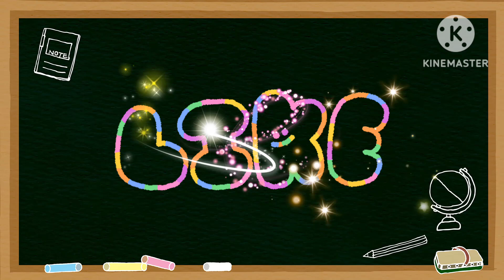Kegiatan Pemantik Kurikulum Merdeka PAUD || Tema Aku ❤️ 🇮🇩 - P5 "Meriahnya Lomba HUT RI Ke-78"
Kegiatan Pemantik Kurikulum Merdeka PAUD || Tema Aku ❤️ 🇮🇩 - Kegiatan P5 "Meriahnya Lomba HUT RI Ke-78"
Meriahnya lomba-lomba dalam rangka HUT RI Ke-78 ini merupakan pengembangan dari tema aku cinta Indonesia. Dalam model project ini pelaksanaan kegiatan dikaitkan dengan hari ulang tahun kemerdekaan republik Indonesia yang ke-78. Rangkaian kegiatan project dilakukan pada bulan Agustus minggu ke tiga pada tanggal 10, 11, 12, 14,15, 16, 18 di bulan Agustus 2023. Project Meriahnya lomba-lomba dalam rangka HUT RI Ke-78 ini bertujuan untuk menguatkan karakter dan kemampuan anak dalam dimensi-dimensi berkebhinekaan global, bergotong-royong, mandiri, kreatif dan bernalar kritis.
Lomba-lomba ini merupakan salah satu bentuk kegiatan yang dilakukan untuk memperingati HUT RI Ke-78 . Selain itu kegiatan lomba-lomba tersebut juga bertujuan untuk mengenang jasa-jasa para pahlawan yang telah gugur di medan perang dalam memperjuangkan kemerdekaan republik Indonesia tercinta ini. Sebagaimana pada umumnya materi pengenalan hari kemerdekaan republik Indonesia yang ke-78 sebagai bentuk rasa cinta terhadap negara Indonesia bagi peserta didik tidak dapat dikuasai tanpa adanya keseimbangan antara teori dan praktek. Untuk itu project meriahnya lomba-lomba dalam rangka HUT RI Ke-78 bertujuan untuk mengenang jasa-jasa para pahlawan yang telah gugur di medan perang dalam memperjuangkan kemerdekaan Republik Indonesia serta meningkatkan pemahaman peserta didik terhadap pentingnya mengisi kemerdekaan dengan cara belajar yang tekun dan penuh semangat.
Melalui project ini diharapkan dapat memberikan i pemahaman untuk pentingnya mengisi kemerdekaan dengan cara belajar yang tekun dan penuh semangat guna meneruskan perjuangan para pahlawan yang telah gugur di medan perang dalam memerdekakan kemerdekaan Republik Indonesia tercinta ini. Secara tidak langsung, lomba-lomba dalam rangka HUT RI Ke-78 ini dapat meningkatkan rasa cinta terhadap negara kesatuan republik Indonesia ini. Selain itu juga dapat memberikan pemahaman anak untuk meneruskan perjuangan para pahlawan dengan cara belajar yang tekun dan penuh semangat guna mengisi kemerdekaan republik Indonesia tercinta ini.